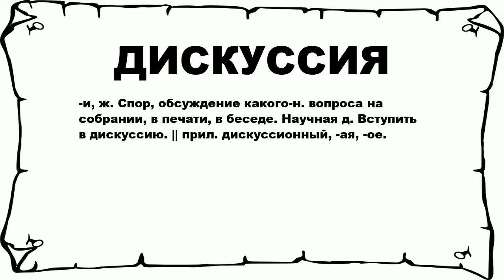ДИСКУССИЯ - что это такое? значение и описание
Хочешь знать что значит ДИСКУССИЯ? тогда слушай до конца.

 -и, ж. Спор, обсуждение какого-н. вопроса на собрании, в печати, в беседе. Научная д. Вступить в дискуссию. || прил. дискуссионный, -ая, -ое.